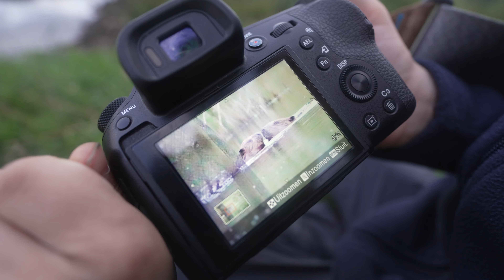Tot rust komen bij de bevers | Vlog 3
Wat een prachtige dieren zijn bevers toch. Ik ben samen met mijn zoon Thijs in de Belgische Ardennen waar we drie bevers gaan zien. Ze hebben een dam gebouwd in een vallei in een veengebied. Hier wordt ik nu helemaal zen van :)